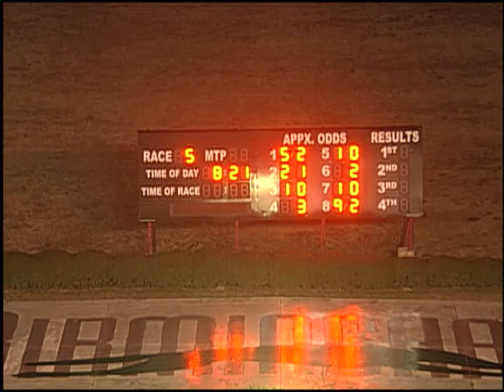12/19/18 Evening Race #5